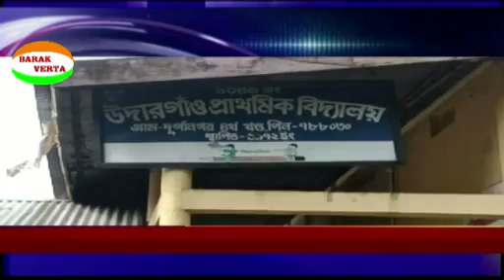UDARGRAM LP SCHOOL